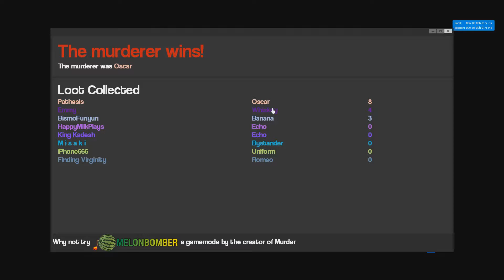Garrys Mod Murderer - Just Follow Sonic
Gmod murderer